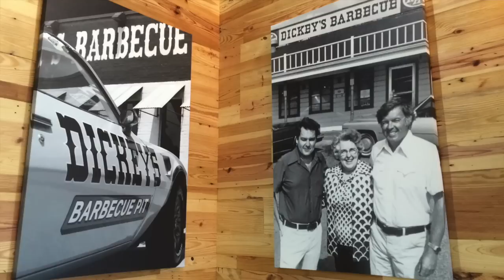Dickey's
Dickey's Barbecue Pit opens its first restaurant in Fresno